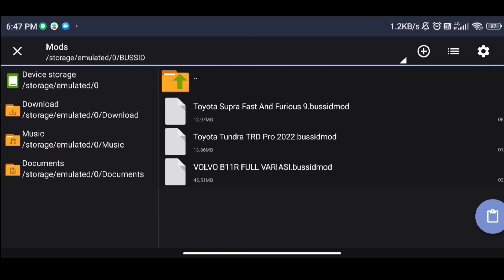How To Install Bmw I8 Car Mod In Bussid | Bus Simulator Indonesia Car Mod